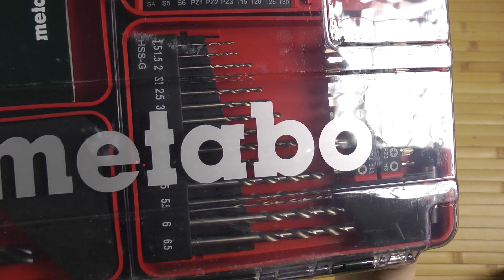Розпаковка Metabo PowerMaxx BS Basic Mobile Workshop (600080880)